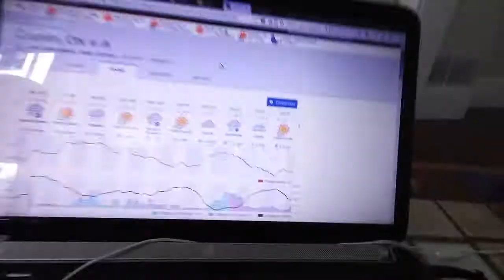Digit of Measure